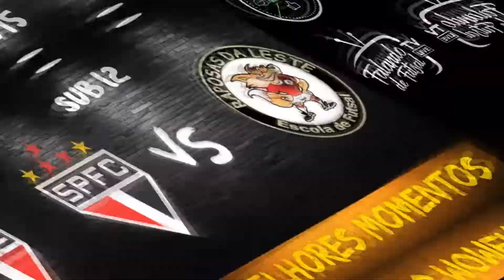MELHORES MOMENTOS SÃO PAULO X RAPOSAS SUB 12 CAMPEONATO METROPOLITANO A2